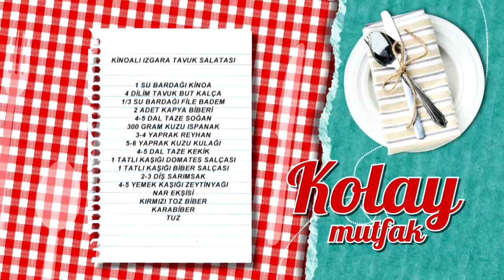Kinoalı Izgara Tavuk Salatası Tarifi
Kinoalı Izgara Tavuk Salatası tarifimizin detaylarını öğrenmek için adresini ziyaret edebilirsiniz.

Malzemeler

1 su bardağı kinoa
4 dilim tavuk but kalça
1/3 su bardağı file badem
2 adet kapya biberi
4-5 dal taze soğan
300 gram kuzu ıspanak
3-4 yaprak reyhan
5-6 yaprak kuzu kulağı
4-5 dal taze kekik
1 tatlı kaşığı domates salçası
1 tatlı kaşığı biber salçası
2-3 diş sarımsak
4-5 yemek kaşığı zeytinyağı
Nar ekşisi
Kırmızı toz biber
Karabiber